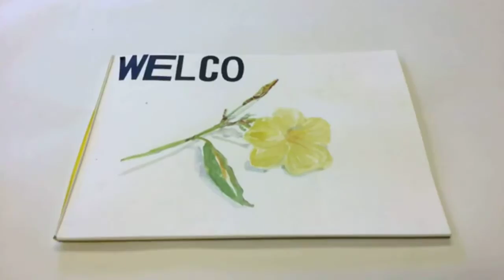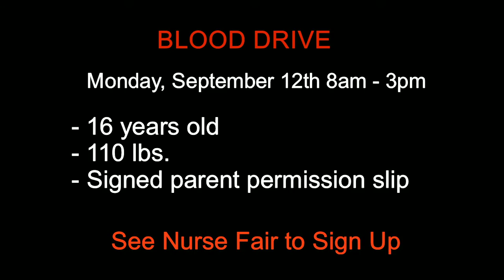VNN September 7, 2016